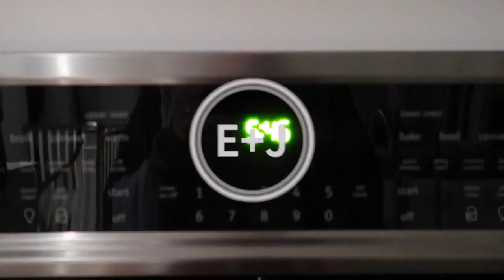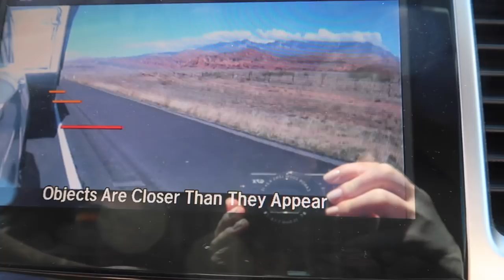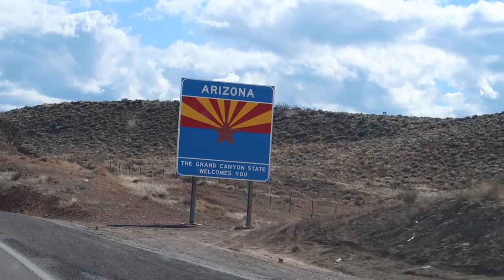POTTY TRAINING TROUBLE WHILE TRAVELING!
Time to go on our new adventure! Join us as we travel as a family with our dog! On the way, we talk about some potty training with Calvin and how some things didn't go as expected! 💩